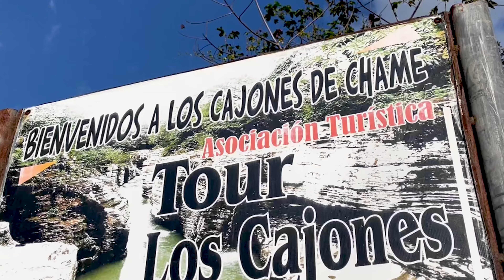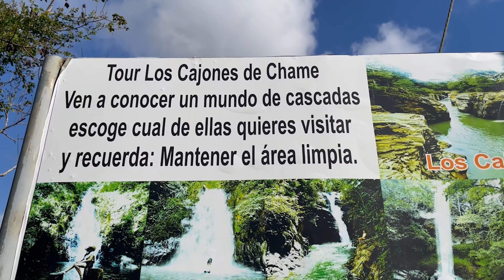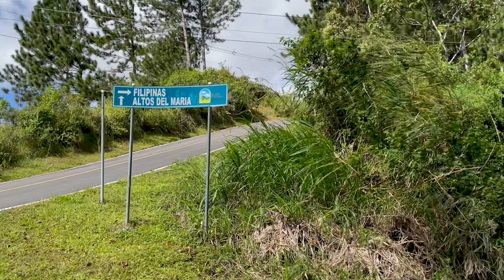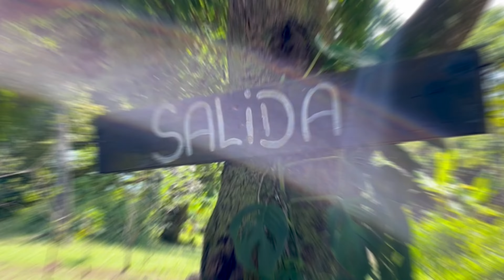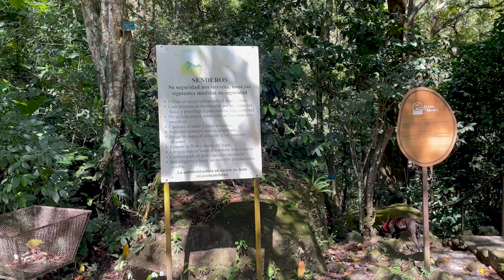🏞️ CAJONES DE CHAME / Cascadas Las Filipinas Tesoros Escondidos PANAMÁ 🇵🇦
Acompáñanos por esta nueva travesía por los CAJONES DE CHAME y la CASCADA LAS FILIPINAS, que podrán disfrutar en familia por estos fabulosos lugares, muy cerca de cuidad de PANAMA.
El cañón es causado por años de erosión gracias al río Chame. La roca sedimentaria se ha desgastado durante siglos y ahora forma un cañón empinado que se extiende por cientos de metros. Es similar a Los Cangilones de Gualaca en Chiriquí . Sin embargo, Los Cajones de Chame es mucho más grande y se extiende por una distancia mucho mayor.

Si eres creador de contenido te comparto este link de abajo , donde podrás encontrar música gratuita y recibirás un mes gratis